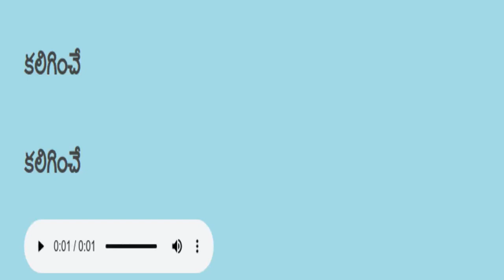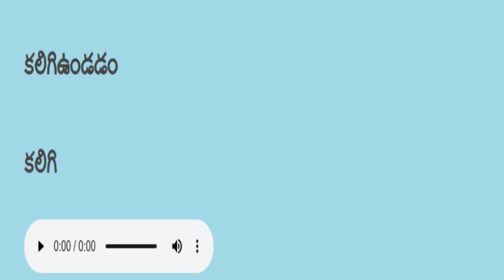Telugu reading practice తెలుగు చదవడం ప్రాక్టీస్ 273